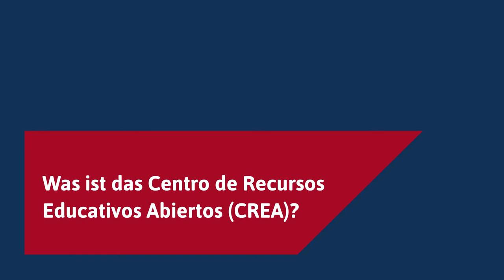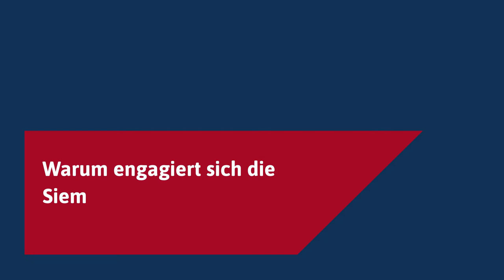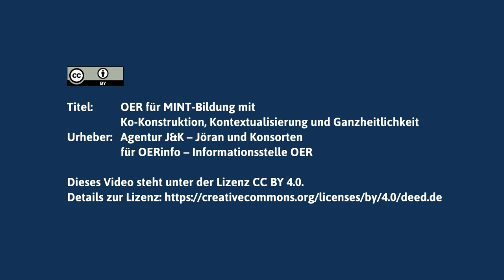OEglobal 2022: Anna Vater über das Centro de Recursos Educativos Abiertos (CREA)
J&K Jöran und Konsorten waren für OERinfo auf der OE Global 2022 in Nante vor Ort, um mit Anna Vater, Siemens Stiftung, über das lateinamerikanische Centro de Recursos Educativos Abiertos (CREA). CREA ist ein OER-Portal (Medienportal) der Siemens Stiftung, mit aktuell 1.300 OER für die Mint-Bildung, digitale Fortbildungskurse für Lehrkräfte und Lehrmethoden wie Design Thinking und Service Learning.